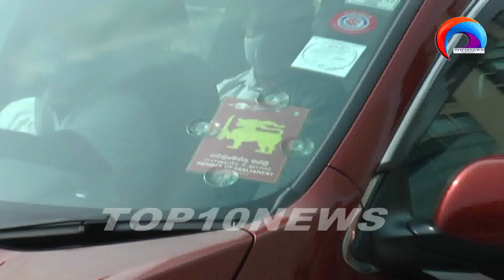පැවති පාර්ලිමේන්තු මන්ත්‍රීවරුන් සමඟ අගමැති සාකච්ඡා යනවිට මන්ත්‍රීවරුන් අදහස් .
Prime Minister Mahinda Rajapaksa has called a meeting of all former parliamentarians today (04).The meeting is set to discuss the current situation in the country, said Prime Minister’s Office.